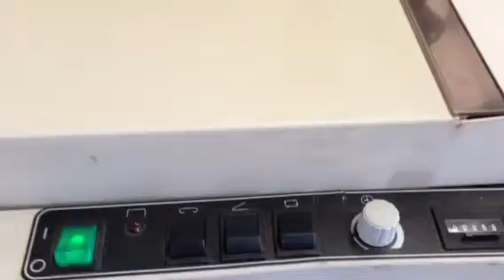Multi Booklet Master